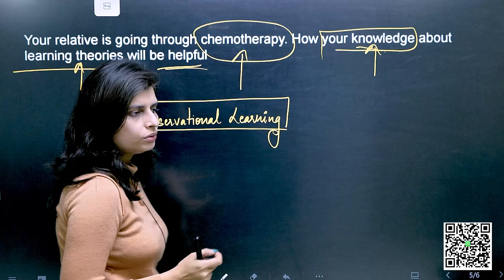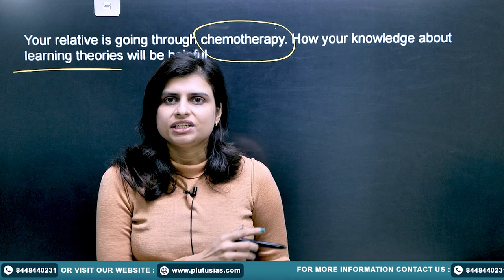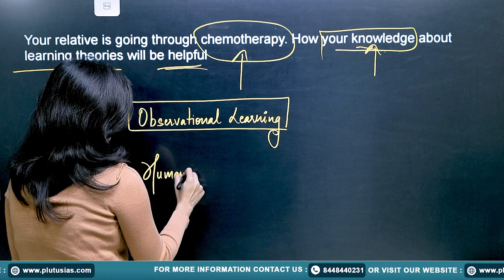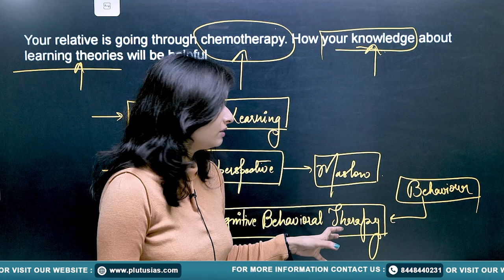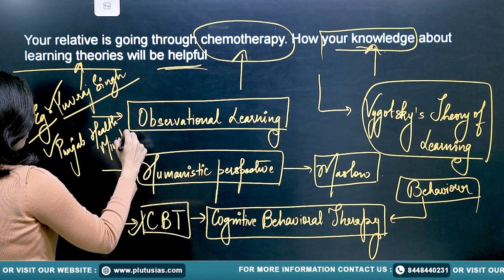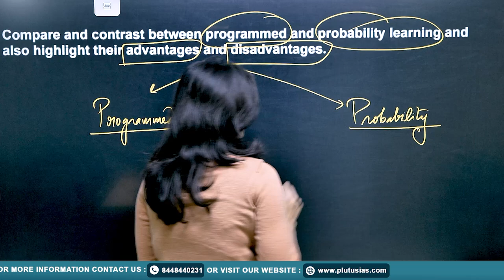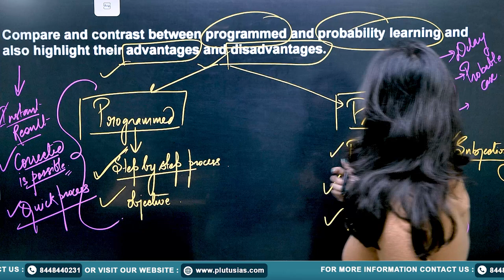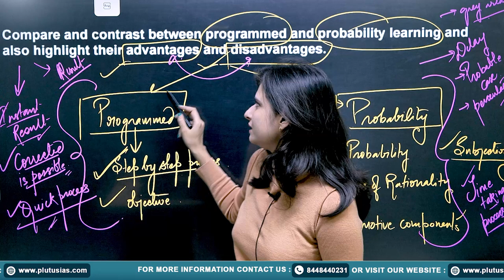Psychology for UPSC | Learning Psychology PYQ 2023 | Shalini Singh | PLUTUS IAS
In this insightful session by Shalini Singh, an expert in Psychology, we dive deep into the Learning Psychology section of the UPSC syllabus. This video focuses on the PYQ (Previous Year Questions) 2023 for a better understanding of the concepts and how to approach them for your upcoming UPSC exams.

Shalini Singh, who has cleared UPSC Mains in 2019, 2020, and 2021 and participated in UPPSC Mains 2019, brings valuable insights and strategies to help you tackle this critical topic with ease. Join this session and enhance your preparation for the Psychology optional.

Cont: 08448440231